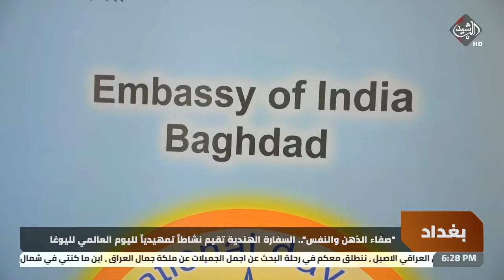"صفاء الذهن والنفس".. السفارة الهندية تقيم نشاطاً تمهيدياً لليوم العالمي لليوغا